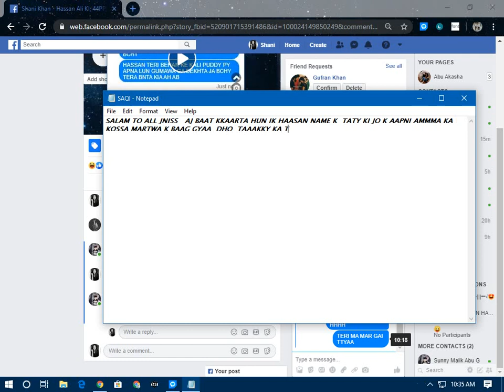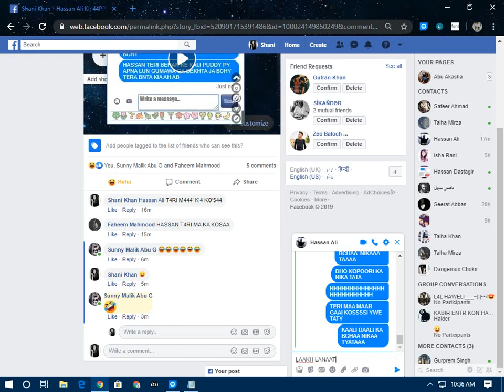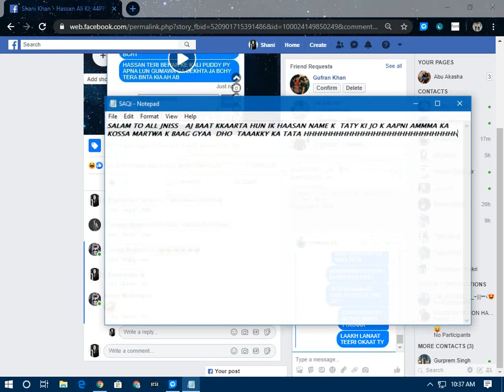HASSAN KI AAMA KA KOSA SLA NASS JATA DHO MINT ME HHHHHHHHH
DARPOK TATA